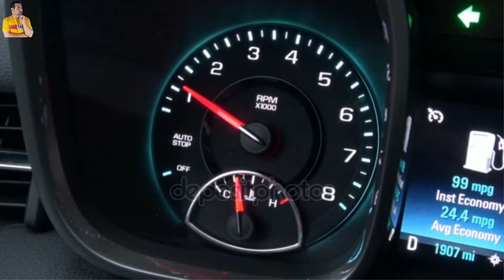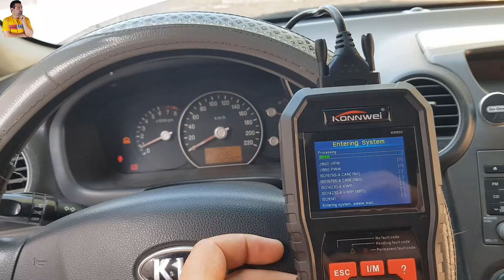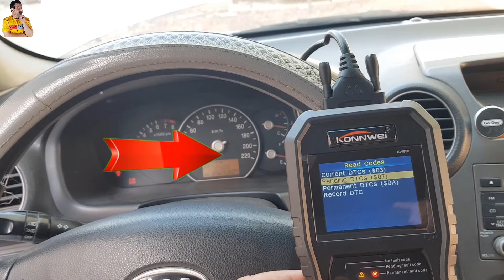حل مشكلة ارتفاع RPM الار بي ام في محرك السيارة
حل المشكلة بنفسك ان ارتفاع RPM الار بي ام في محرك السيارة شئ مزعج لاصحاب السيارات فقد تواجهنا جميعا مشكلة ارتفاع RPM الار بي ام في محرك السيارة وكيف نتعامل مع المشكلة ونقوم باصلاحها في دقائق معدودة, تعتبر RPM، والتي تعني "دورات في الدقيقة في الدقيقة" أو Revolutions Per Minute بالإنجليزية، من العوامل الأساسية في عملية التحكم والرصد في أداء محرك السيارة. إنها مقياس مهم يشير إلى عدد مرات التدوير أو الدوران لعنصر معين في المحرك خلال دقيقة واحدة. يمكن أن يكون هذا العنصر هو عمود المرفق (الكرنك شافت)، أو رمح الكامات، أو أي جزء آخر يتم قياس دورانه.
إن فهم RPM في سياق محرك السيارة أمر بالغ الأهمية، حيث يلعب دورًا حاسمًا في تحقيق أداء محرك موثوق وفعال. فعندما تعرف مستوى RPM الحالي للمحرك، يمكنك تقدير مدى استهلاك الوقود، وكفاءة القوة المولدة، والأداء العام للسيارة.
يتم قياس RPM باستمرار وعادةً يتم عرضها على عداد RPM على لوحة القيادة. يمكن للسائق استخدام هذه المعلومات لاتخاذ قرارات مهمة أثناء القيادة، مثل اختيار نقل السرعة المناسبة وتقليل استهلاك الوقود عند الضرورة.
بالإضافة إلى ذلك، يعتمد تشغيل الأجهزة والملحقات الأخرى في السيارة على RPM، حيث يتم تعديل توقيت الإشعال ونقل السرعة ونفاذية الهواء وتوزيع الوقود بناءً على مستوى RPM الحالي.
في النهاية، يُعتبر نظام RPM في محرك السيارة عنصرًا أساسيًا لضمان أداء محرك موثوق واقتصادي، وهو يلعب دورًا حاسمًا في تعزيز تجربة القيادة وتحسين كفاءة استهلاك الوقود.
ارتفاع RPM (دورات في الدقيقة في الدقيقة) في محرك السيارة يمكن أن يحدث بسبب عدة أسباب مختلفة، وهذه الأسباب قد تتفاوت في الخطورة والتأثير على أداء السيارة. إليك بعض الأسباب الشائعة لارتفاع RPM في محرك السيارة:
الضغط على دواسة البنزين بشكل زائد: إذا قمت بالضغط بشدة على دواسة البنزين، فإن هذا سيزيد من تدفق الوقود إلى المحرك، مما يؤدي إلى زيادة RPM. يمكن أن يكون ذلك نتيجة لمحاولة السيارة التسارع بسرعة.
التروس غير المناسبة: اختيار نقل السرعة الخاطئ يمكن أن يؤدي إلى ارتفاع RPM. على سبيل المثال، إذا كنت في نقل السرعة الثاني أو الثالث عندما كان يجب عليك التحول إلى نقل السرعة الأعلى، سترتفع RPM.
تسرب الهواء في نظام السحب: تسرب الهواء في نظام السحب يمكن أن يزيد من RPM بسبب التكيف الذاتي للمحرك للحفاظ على تدفق الهواء والوقود الصحيح.
مشكلات في نظام الوقود: مشكلات مثل الفلتر الهوائي المسدود أو ضغط الوقود غير المناسب يمكن أن تتسبب في زيادة RPM.
مشكلات في نظام العادم: مشكلات مثل تسرب العوادم أو انسداد الماسح الحراري في نظام العادم يمكن أن تؤدي إلى ارتفاع RPM.
أعطال في حساسات السيارة: حساسات المحرك مثل حساس موضع العمود المرفقي أو حساس الهواء يمكن أن تعطل أو تعطل، مما يتسبب في ارتفاع RPM غير مبرر.
أعطال في نظام الإشعال: مشكلات في نظام الإشعال مثل شمعات الإشعال أو ملفات الإشعال يمكن أن تؤثر على عمل المحرك وتسبب في ارتفاع RPM.
إذا كنت تواجه مشكلة في ارتفاع RPM في سيارتك، فمن الضروري إجراء فحص شامل للمحرك ونظام السيارة من قبل فنيين محترفين لتحديد السبب الرئيسي للمشكلة واتخاذ الإجراءات اللازمة لإصلاحها.
ارتفاع rpm في محرك السيارة,
ارتفاع rpm في السيارة,
اسباب ارتفاع rpm في السيارة,
ارتفاع rpm عند التشغيل,
ارتفاع rpm عند تشغيل السيارة,
ارتفاع rpm في حالة الوقوف,
سبب ارتفاع rpm في السيارة,
ارتفاع عداد rpm عند التشغيل,
rpm عالي علي السلانسيه,
ارتفاع rpm عند المشي,
ما هو ال rpm في السيارة,
سبب ارتفاع rpm عند التشغيل,
حل مشكلة ارتفاع الاربي ام,
رون السيارة غير مستقر,
ارتفاع rpm الار بي ام في محرك السيارة,
ارتفاع الار بي ام عند التشغيل,
ارتفاع عداد الار بي ام,
عداد الار بي ام غير ثابت,
مشكله عدم ارتفاع الار بي ام,
سبب ارتفاع الار بي ام عند التشغيل,
اسباب ارتفاع ار بي ام السيارة,
ارتفاع ار بي ام عند التشغيل,
مشكله ارتفاع الار بي ام,
عداد الار بي ام الطبيعي,
اسباب ارتفاع الار بي ام,
ارتفاع الار بي ام عند التشغيل كامري,
مشكله ارتفاع الار بي ام كامري,
ار بي ام السياره غير ثابت,
عداد الار بي ام لايعمل,